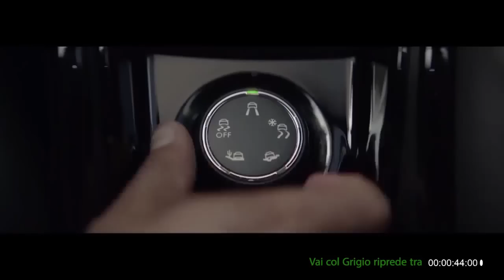Vai Col Grigio - settima puntata